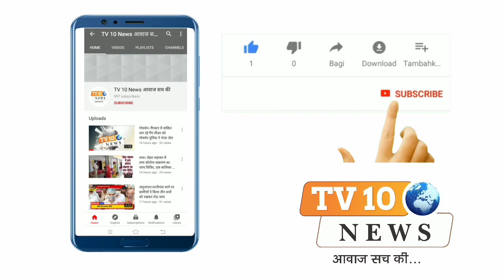कोसीकलां: अग्रवाल सभा ने मनाई अग्रसेन जयंती,निकाली कलश यात्रा